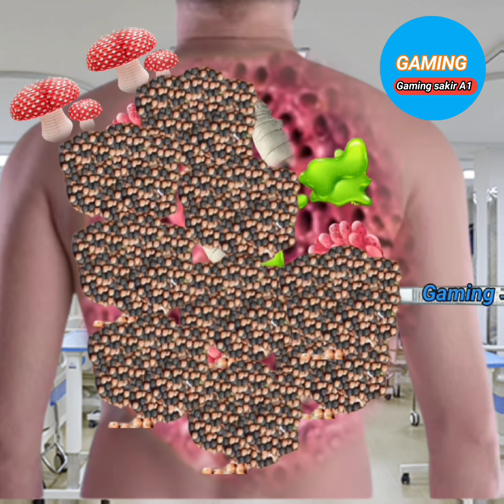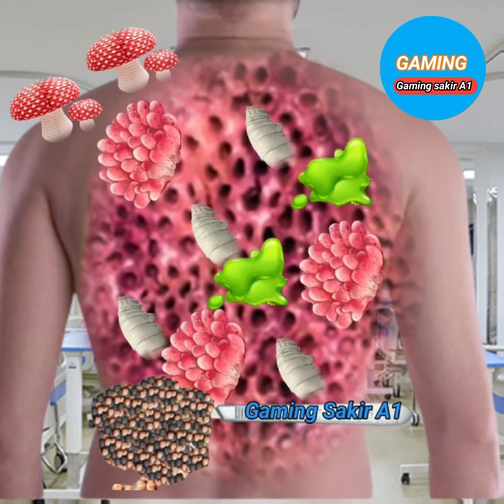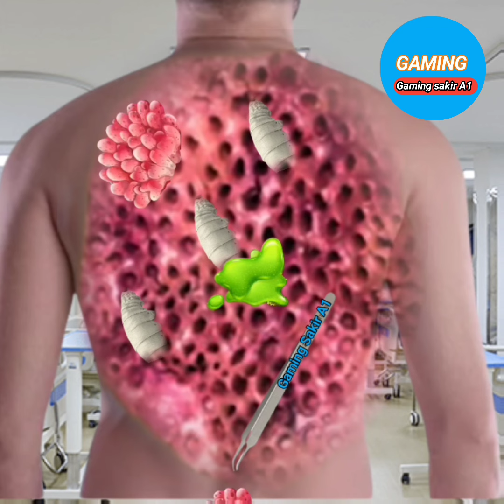Asmr remove big acne & worm infected back animation | asmr remove spider & maggot lips